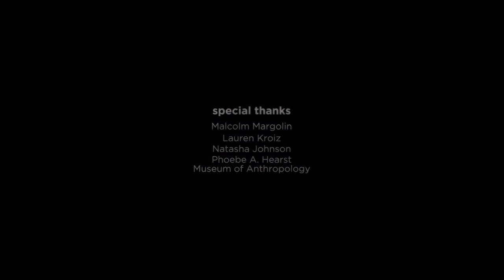L Frank Manriquez - WisdomVR/HD crop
“Since the beginning of time our people have been making and doing. For 200 years we have been interrupted.” In the face of extinction, native artist and activist L. Frank Manriquez from the Californian Tongva/Ajachemen tribe examines the subjugation of artifacts and the importance of cultural continuity in serving her ancestor’s legacy.